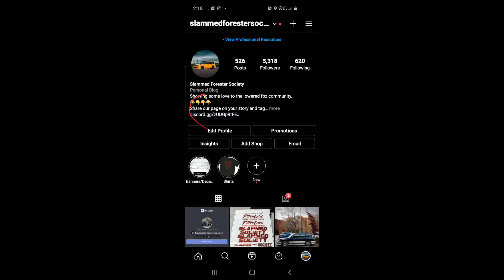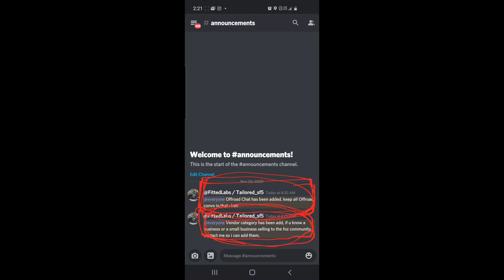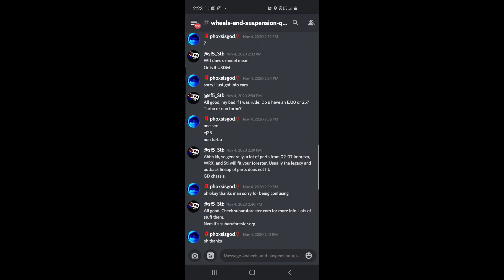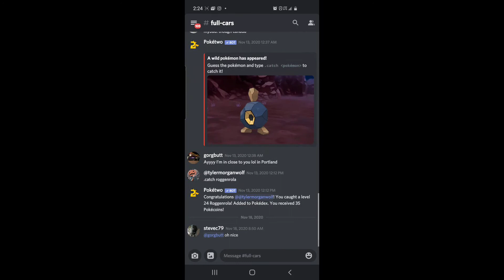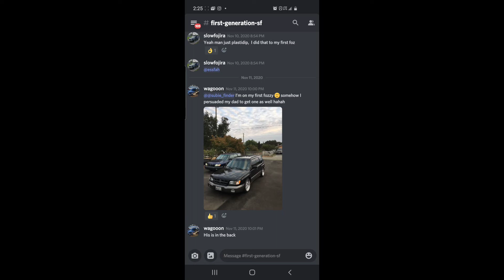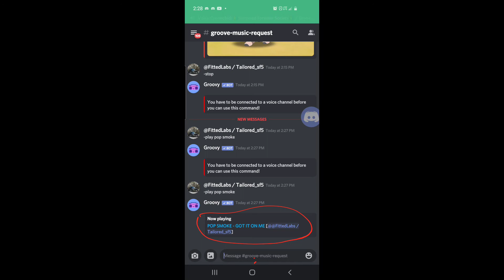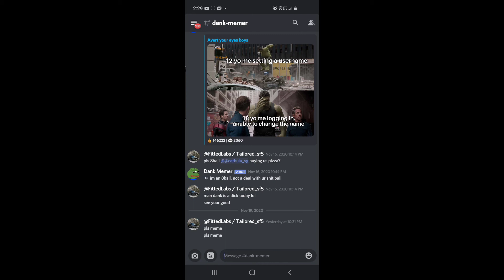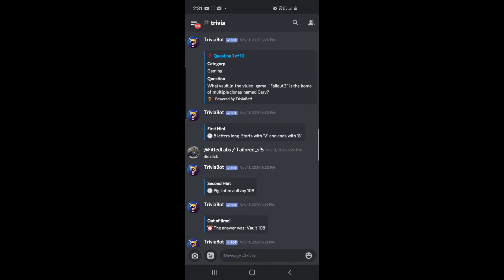Slammed Forester Society Discord overview....OPEN INVITATION!!!!